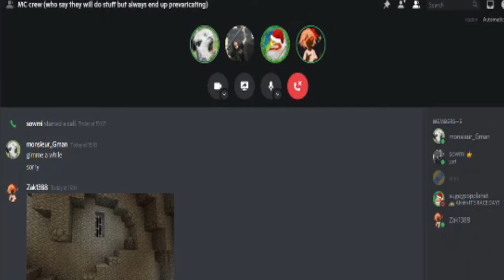Elytron Lobby Adventure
Before playing Elytron, zak found the map had an easter. When we went to investigate we found ourselves in an unexpected adventure before even playing the game we came for!